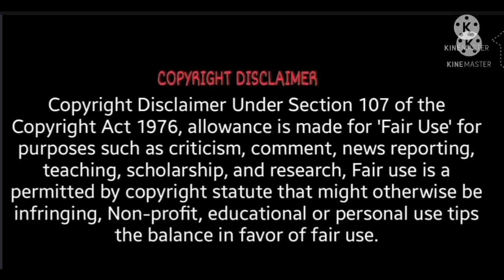Didu independent चली गयी अपना काम करके 💩सुसराल वालों को कभी माफ़ी नहीं 😡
Lifeof चली सुसराल 😍Didu हुई उदास रातो रात भागने के राज 🤫चली गयी छोडकर 😠

The Boss returns एक ऐसे सच के साथ क्या हुआ रातो रात❓Script Hui leak💩 The Boss *Exposed* 😡